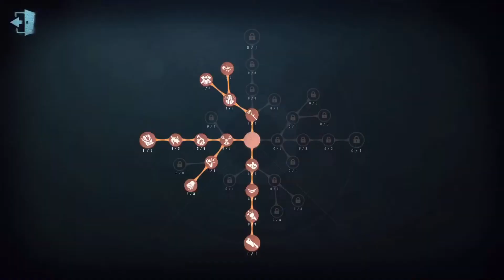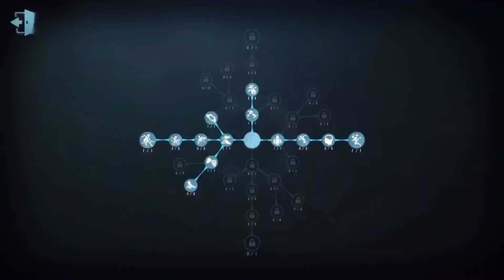#21 Painter | Pro Player | Arms Factory | Gameplay | Identity V